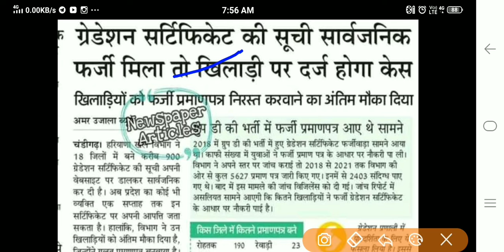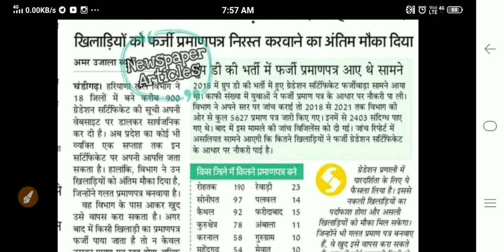hssc Group D waiting list जारी todays news